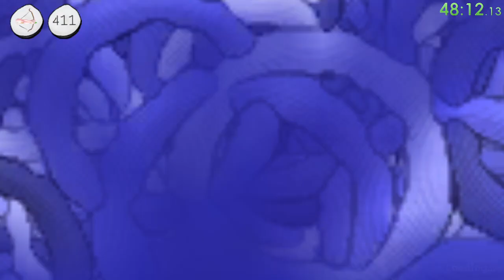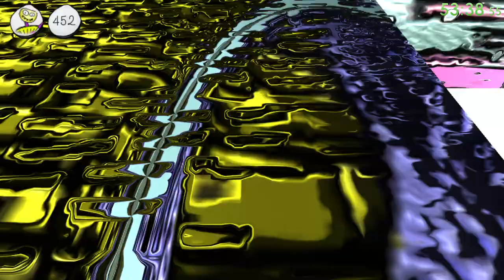Vivian Clark 100% 2:34 World Record!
Zero Kromer :(
In this video, I beat my own world record for Vivian Clark All Rooms%.